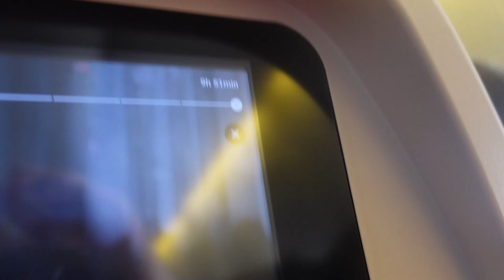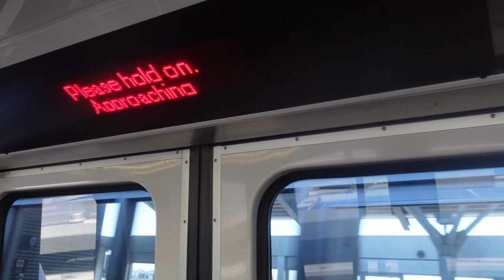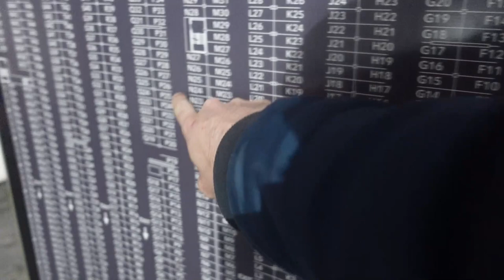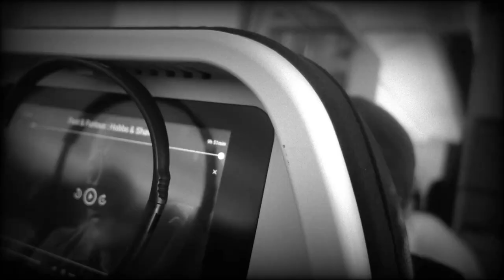VLOG#1: DÉPART POUR LES ETATS-UNIS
Première saison commence maintenant, tout les samedi pendant 13 semaine. une belle aventure commence.